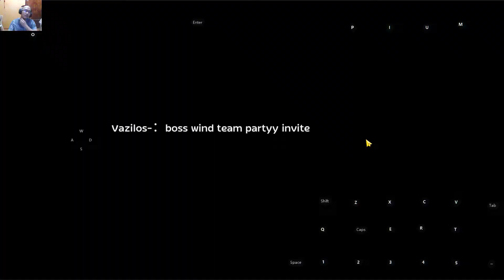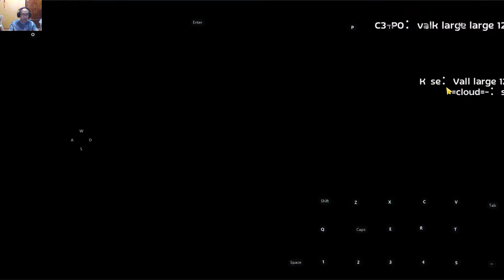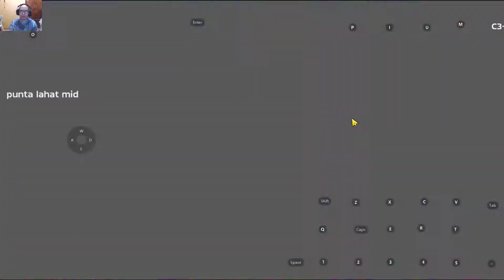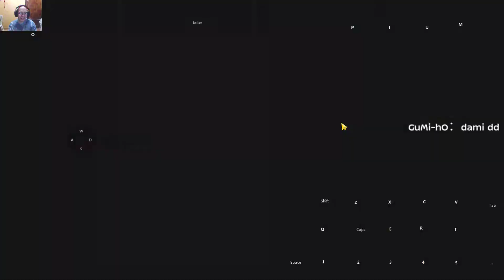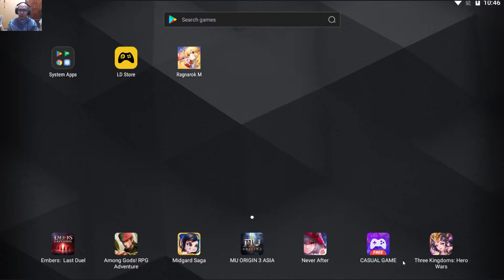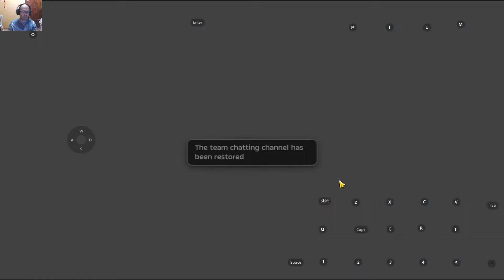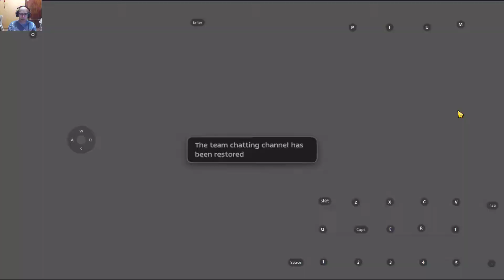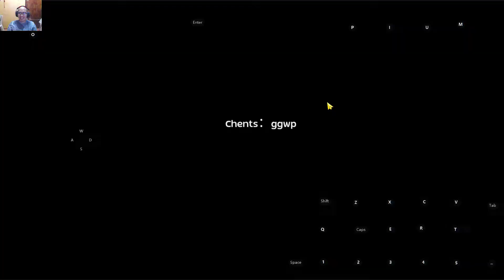COR3 WoE 2.0 9-8-22 vs Requiem | GcleF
Blade Soul POV